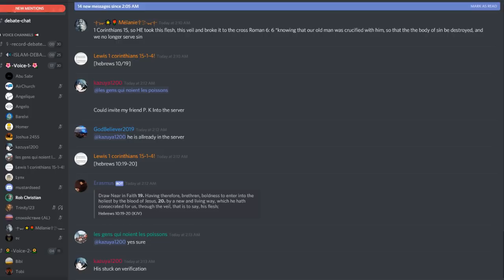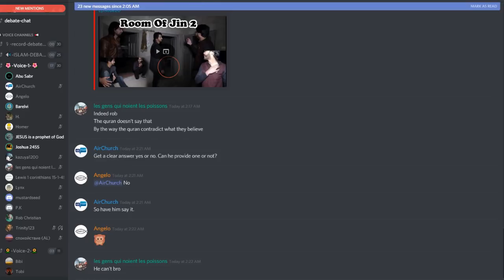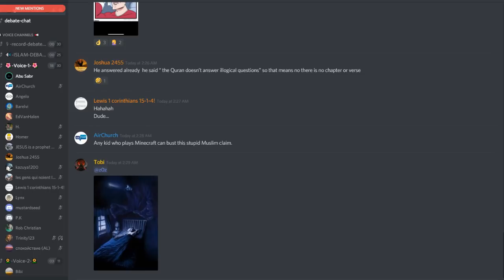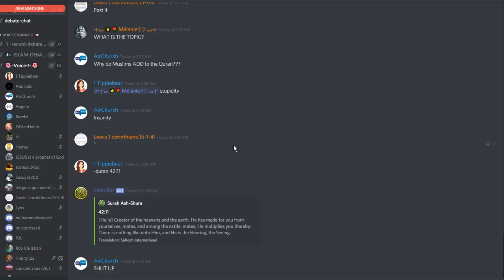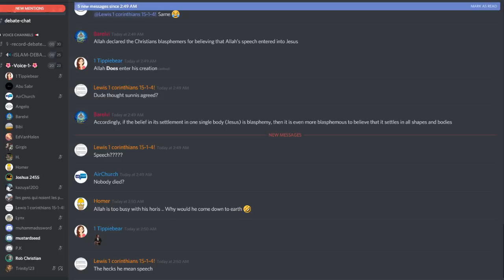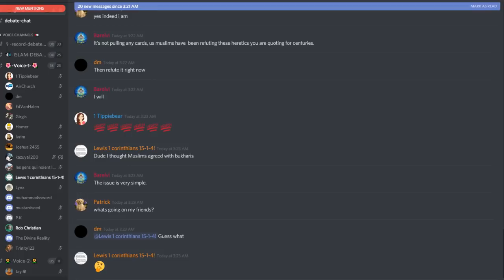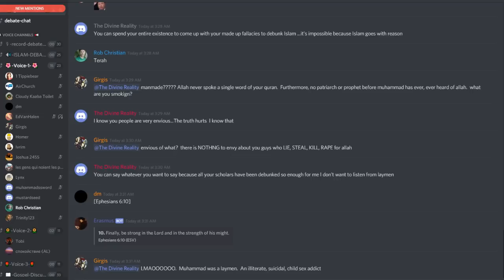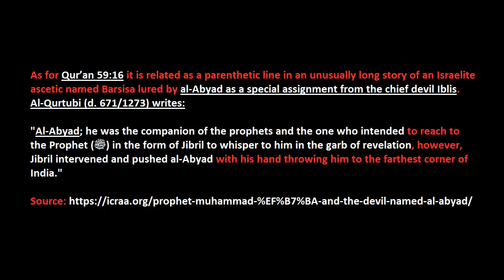DEBATE: Rob Christian vs 2 sunni Muslims (Abu Sabr & Barelevi)